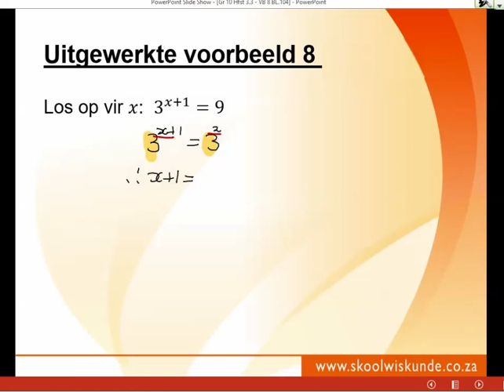Graad 10 Hoofstuk 2.3 Voorbeeld 8